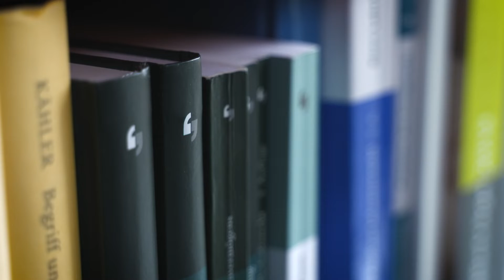Immoanwalt NRW - RA Dr. Andreas Neumann - Baurecht und Immobilienrecht aus Münster in Westfalen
Am Tag meiner Einweihungsfeier - 20.2.20 - hat die CANDEO communication GmbH aus Bremen dieses feine Image-Video über mich gedreht. Ich stelle darin mein Tätigkeitsgebiet - das Baurecht und Immobilienrecht - kurz vor. Meine neuen Büroräume werden ebenso gezeigt wie das whyit in Münster in Westfalen - das Gebäude, in dem ich zu finden bin.
Beratung beginnt mit Zuhören. Ich freue mich auf Ihre Kontaktaufnahme!